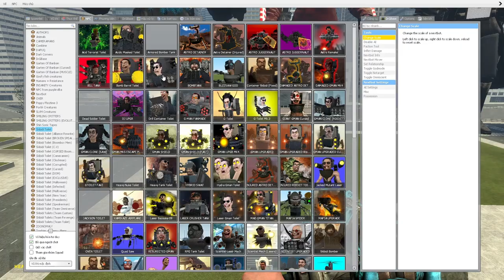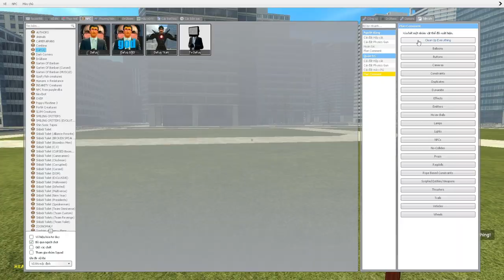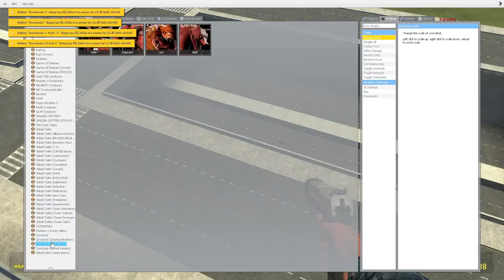skibidi toilet multiverse 147